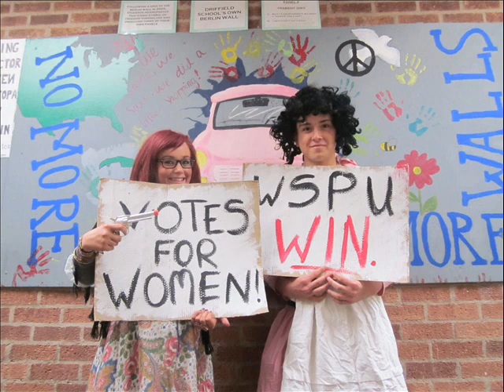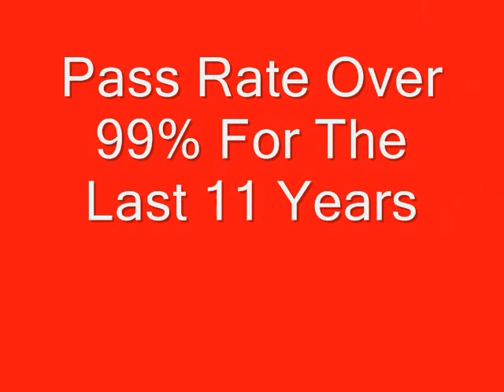Driffield School Sixth Form